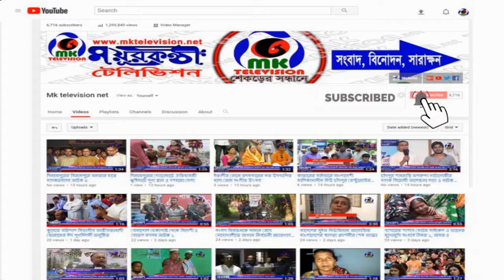গাইবান্ধায় ডেঙ্গু প্রতিরোধে কার্যকারি উদ্দ্যোগ গ্রহনে মানববন্ধন MK News